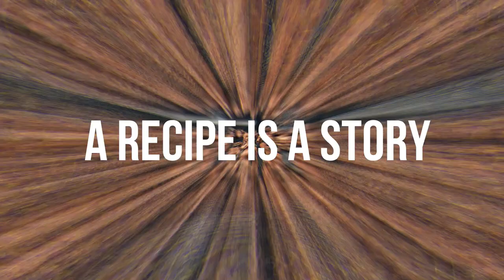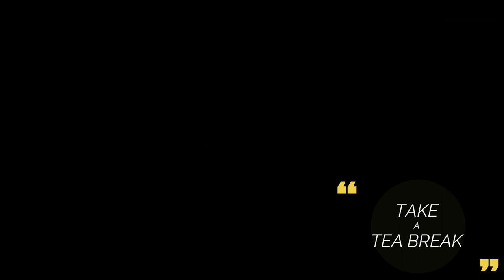MIXTURE RECIPE | SPICY SOUTH INDIAN SNACK | HORCRUX ARTWORKS | 2020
Mixture recipe |  One of the popular and delicious South Indian snacks made during Diwali is mixture, which is basically a mix of various edible ingredients, nuts and dry fruits.

What is known as Chivda in the north and western India, is called as mixture in south India. There are many types of mixture recipes. This post shares the popular madras mixture made with omapodi (plain sev) and boondi along with some nuts and spices.

HORCRUX ARTWORKS ©